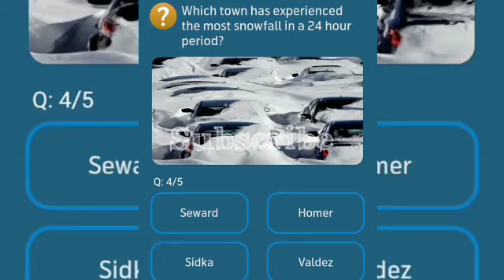Where did the first Winter Olympics take place?